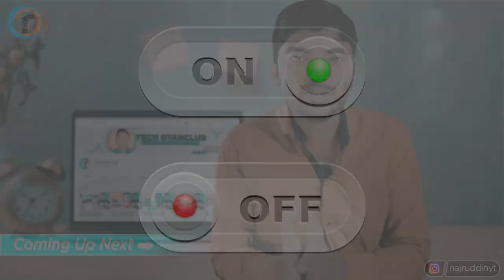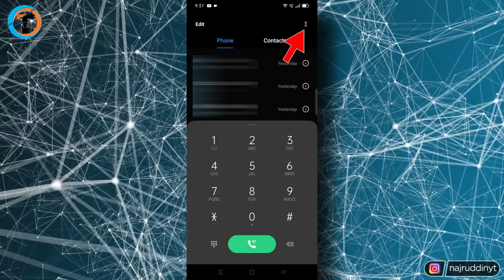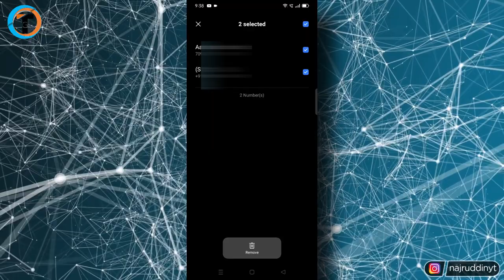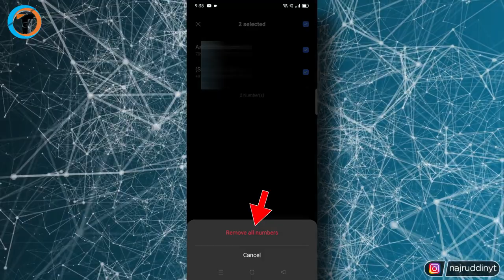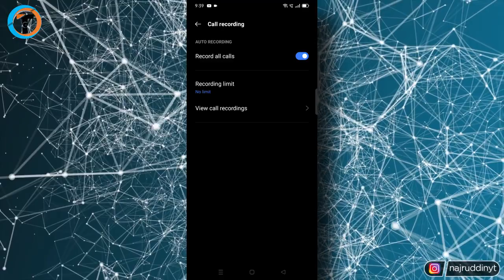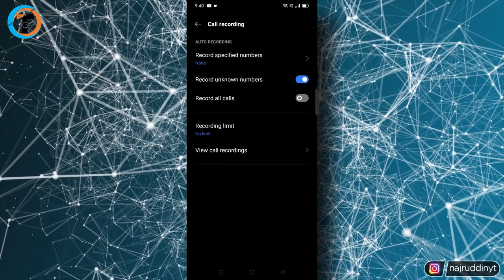Auto *CALL RECORDING* Setting Without App 2023 !! 📞 - (Google Dialer Setting)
How To Auto All Call Recording Google Dialer Setting Without Android App 2023. Realme Smartphone Me Auto Call Recording Kaise Kare Bina Kisi App Ke.

About Video :-
Dosto iss video me maine bataya hai ki How To Auto All Call Recording Google Dialer Setting Without Android App 2023. Realme Smartphone Me Auto Call Recording Kaise Kare Bina Kisi App Ke.
   Agar aap apna calls recording karna chahte ho aur aap realme smartphone use karte ho to iss video ko jarur dekhna maine step by step bataya hai Auto Call Recording Setting 2023.

Queries Solved :-
how to auto call recording setting without app 2023
how to call recording google dialer setting without app 2023

My Gears :-

1. Tripod (Mobile)
2. Mobile
3. Mic
4. Laptop